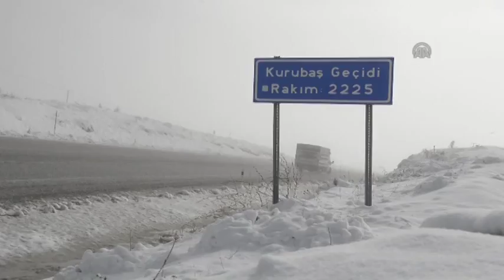Transhumance amidst heavy snow in Turkey's Van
VAN, TURKEY - NOVEMBER 17: Shepherds walk with their sheep and the goats amidst the heavy snow during the seasonal migration from the plateau back to their villages in Catak district of Turkey's eastern province Van on November 17, 2015. Three shepherds who set off 6 days ago from rural Catak to the city center wait in a makeshift tent for the snow to stop. -